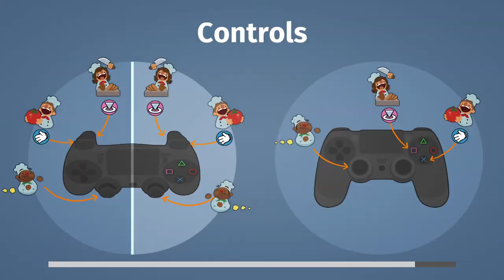COma&Friends Play: Overcooked - Arcade Mode - Mayhem ensued